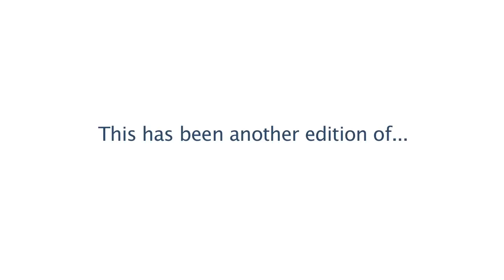Office Minute: August 2014